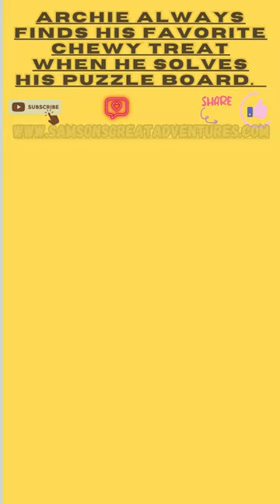🐾🐶Games & Puzzles🐶 | Dog Homemade Puzzle Challenge | Funny & Cute Dog Compilation Video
Get notified every time Samson releases a new video

Hello, everyone! Welcome to another episode of Samson's Adventures, where we follow the life of Samson, the cutest and smartest dog in the world. November 20th - November 26 is a special week, because it's National Games & Puzzle Week, a week to celebrate the joy solving puzzles and games.  Samson loves puzzles and games.
Watch his friends reveal how much they enjoy solving puzzles.
And now, let's join Samson on his new adventure!